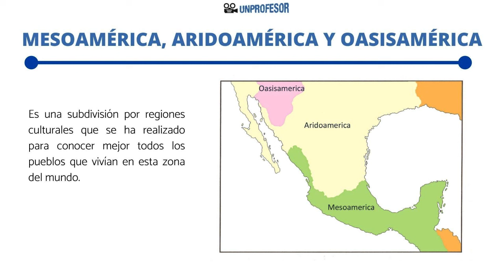Historia: Características de Aridoamérica y Mesoamérica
Para una mejor comprensión, el territorio prehispánico de lo que hoy es México fue dividido en 3 áreas culturales. Aquí los detalles. Cheers.